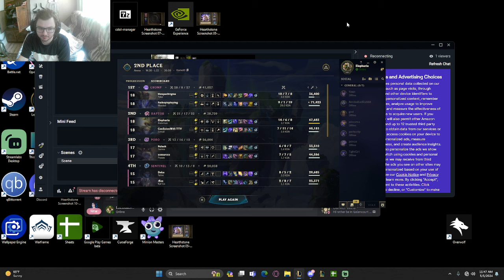Rammus Arena over 1.4 k armor